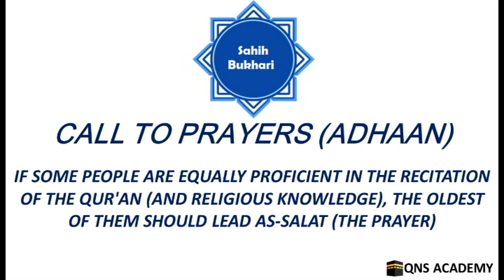Bukhari 10-49: If equally proficient in the recitation of the Qur'an, oldest should lead the prayer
Bukhari 10-49: If some people are equally proficient in the recitation of the Qur'an (and religious knowledge), the oldest of them should lead As-Salat (the prayer)
Sahih Bukhari: The Book of Call to Prayers (Adhaan)

List of chapters in The Book of Call to Prayers (Adhaan)
1 .
46 The religious learned men are entitled to precedence in leading the Salat (prayers)
47 Whoever stood by the side of the Imam because of a genuine cause [in Salat (prayer)]
48 If somebody is leading the Salat (prayer) and (in the meanwhile) the first (usual) Imam comes, the Salat is valid whether the former retreats or does not retreat
49 If some people are equally proficient in the recitation of the Qur'an (and religious knowledge), the oldest of them should lead As-Salat (the prayer)
50 If the Imam visited some people and led them in Salat (prayer)
51 The Imam is appointed to be followed
52 When should those who are behind the Imam prostrate?
53 The sin of the one who raises his head before the Imam (raises his head)
54 A slave or a manumitted slave can lead the Salat (prayer)
55 If the Imam does not offer the Salat (prayer) perfectly and the followers offer it perfectly
56 Offering prayers behind a man who is a victim of Al- Fitan (trials and afflictions) or a heretic
57 To stand on the right side of the Imam on the same line if only two persons (counting the Imam) are offering Salat (prayer) in congregation
58 If a man stood on the left side of the Imam and the Imam drew him to his right side, then the Salat of none of them would be invalid
59 If the Imãm has not had the intention of leading the prayer and then some persons join him and he leads them
60 If the Imam prolongs the Salat (prayer) and somebody has an urgent work or need and so he leaves the congregation and offers Salat alone
61 The shortening of the Qiyam (standing) by the Imäm [in Salat (prayer)] but performing the bowings and the prostrations perfectly
62 When offering Salat (prayer) alone, one can prolong the Salat as much as one wishes
63 Complaining against one's Imam if he prolongs the prayer
64 The shortening and perfection of the prayer (by the Imam)
65 Whoever cuts short As-Salat (the prayer) on hearing the cries of a child
66 If one offers Salat (prayer) and then leads the people in Salat
67 One who repeats the Takbir (Allähu Akbar) of the Imäm so that the people may hear it
68 If a person follows the Imam and the others follow that person (then it is all right)
69 Can the Imam depend on the people's saying if he is in doubt (about a certain matter)?
70 If the Imãm weeps in As-Salat (the prayers) (will his Salat be valid)?
71 Straightening the rows at the time of Iqama and after it (immediately)
72 Facing of the Imam towards his followers while straightening the rows
73 The reward of the first row
74 The straightening of the rows is amongst those obligatory and good things which make your As-Salat (the prayer) a correct and perfect one
75 The sin of a person who does not complete the rows (who is out of alignment) for the prayer
76 To stand shoulder to shoulder and foot to foot in the row
77 If a person stands by the left side of the Imãm, and the Imam draws him to the right from behind, his Salat (prayer) is correct
78 One woman can form a row
79 The right side of the mosque and the place to the right of the Imam
80 If there is a wall or a Sutra between the Imãm and followers
81 The night prayer
82 The necessity of saying the Takbir, i.e., Allahu Akbar (Allah is the Most Great) and the commencement of As-Salat (the prayer)
83 To raise both hands on saying the first Takbir simultaneously with opening the Salat (prayer)
84 To raise both hands while saying Takbir [on opening As-Salãt (the prayer)], and while bowing and on raising up the head (after bowing)
85 To what level should one raise one's hands?
86 To raise one's hands after finishing the second Rak'ä (on standing for the third Rak'ã)
87 To place the right hand on the left [in As-Salãt (the prayers)]
88 Submissiveness in As-SaIat (the prayer)
89 What to say after the Takbir
90 Offering the eclipse Salat (prayer)
91 To cast a look at the Imam during  As-Salãt (the prayer)
92 Looking towards the sky during  As-Salãt (the prayer)
93 To look hither and thither in As-Salat (the prayer)
94 Is it permissible for one to look around in Salat (prayer) if something happens to one? Or can one look at something like expectoration in the direction of the Qiblah?
95 Recitation of the Qur'an (Surat Al-Fãtiha) is compulsory for the Imãm and the followers, at home and on journey, in all As-Salat (the prayers) whether the recitation is done silently or aloud
96 The recitation of the Qur'an in the Zuhr prayer
97 The recitation of the Qur'an in the 'Asr prayer
98 The recitation of the Qur'an in the Maghrib prayer
99 To recite aloud in the Maghrib prayer
166...